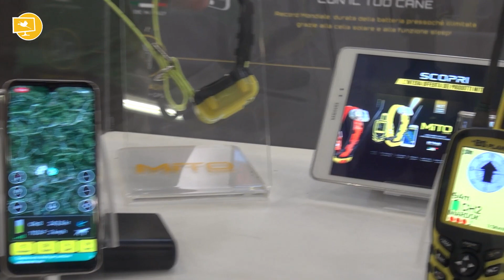BiTraBi - Mito - Caccia Village 2022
Sauro Bazzani di BiTraBi presenta a Caccia Village 22 la gamma dei collari di Mito, tra cui 5100.